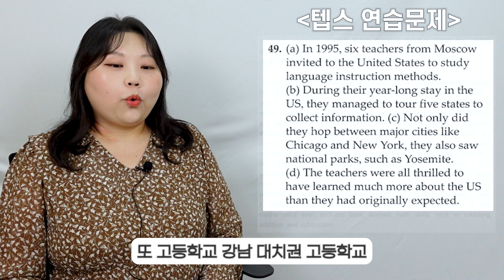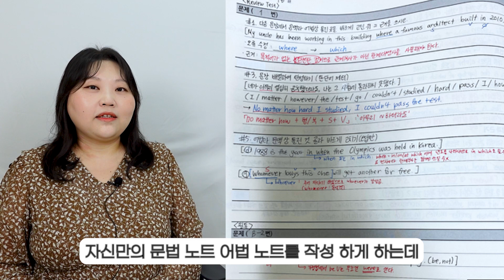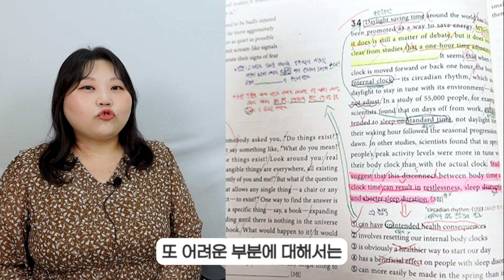예비고1을 위한 내신기출 모의고사반 QnA - 박진아 강사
[Index | 목차]
00:00 인사말
00:07 KNS 인트로
00:16 내신기출 모의고사반의 특징
00:53 모의고사반에서 수능영어만 다루나요?
01:50 어떤 학생들이 많이 듣나요?
02:56 내신기출 모의고사반의 과제량
04:37 내신기출 모의고사반을 한마디로 정리한다면?
05:15 관리시스템

초등관 : 서울특별시 강남구 도곡로 517 서진빌딩 5층
중/고등관 : 서울특별시 강남구 삼성로 238 , 태원리치타운 3/4층
글로벌관 : 서울특별시 강남구 도곡로 517 서진빌딩 2층
KNS별관 : 서울특별시 강남구 도곡로 87길7 영신빌딩 2/3층